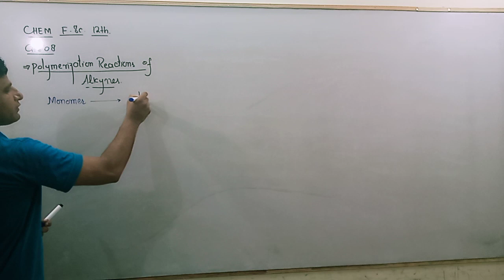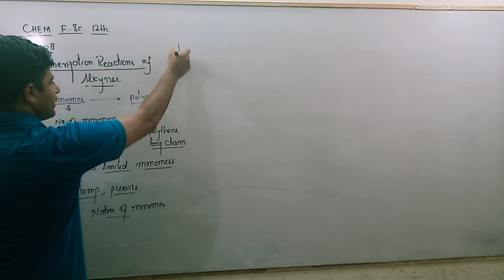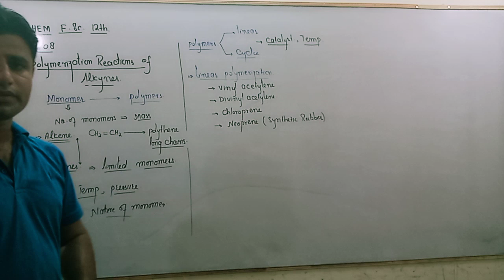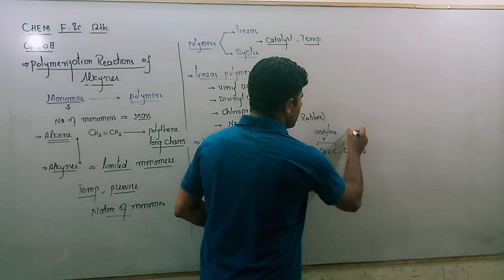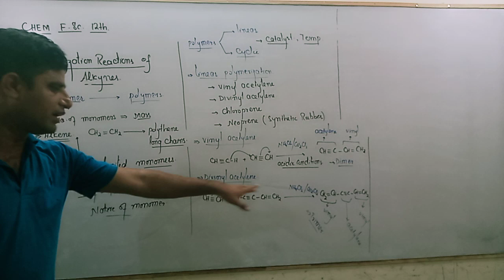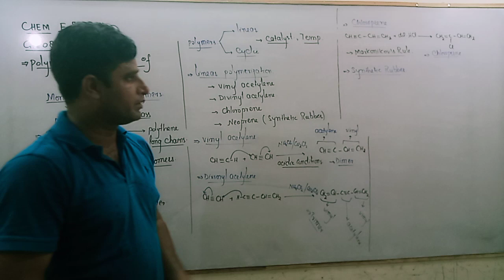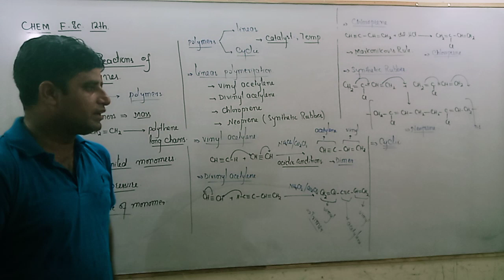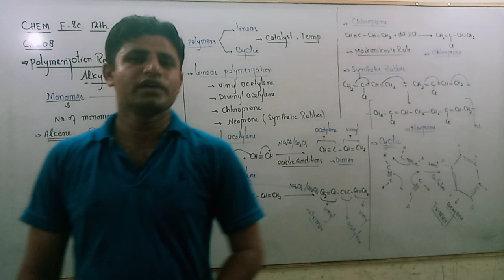F.Sc 12th Chemistry | Ch # 08 Aliphatic Hydrocarbons | Lec # 20 I Polymerization Reactions of Ethyne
F.Sc 12th Chemistry | Ch # 08 Aliphatic Hydrocarbons | Lec # 20 I Polymerization Reactions of Ethyne | Dr. Tariq Riaz Bhutta

2nd year chemistry pairing scheme 2020
2nd year chemistry
2nd year chemistry book
2nd year chemistry chapter 1
2nd year chemistry notes
2nd year chemistry chapter wise test
2nd year chemistry solved exercise question
2nd year chemistry book pdf sindh board
2nd year chemistry past papers
2nd year chemistry scheme 2020
2nd year chemistry mcqs pdf download
2nd year chemistry notes sindh board pdf
2nd year chemistry notes pdf
2nd year chemistry chapter 1 solved exercise
2nd year chemistry chapter 1
2nd year chemistry chapter wise test
2nd year chemistry chapter 1 solved exercise